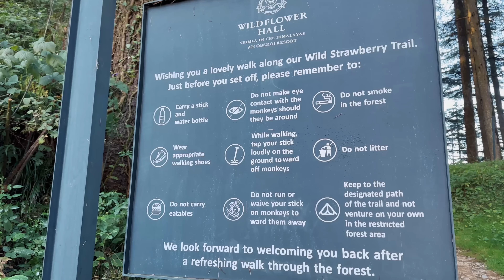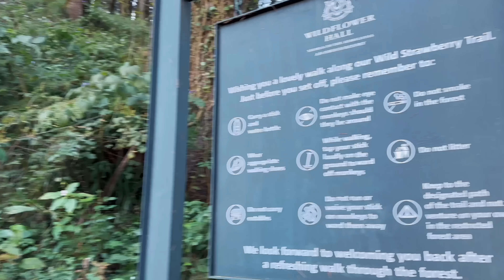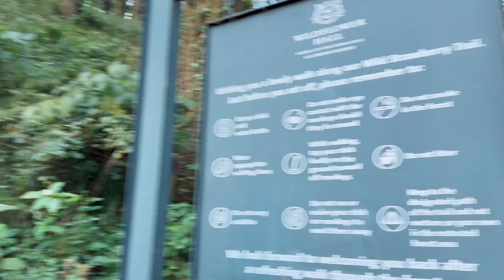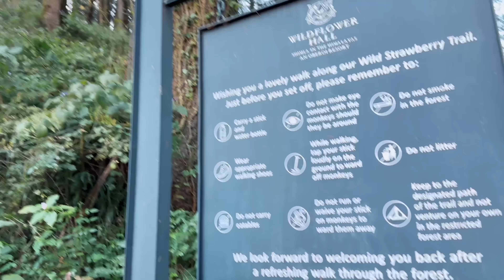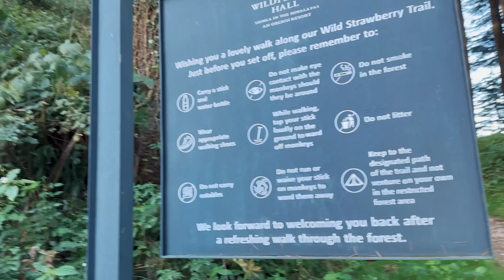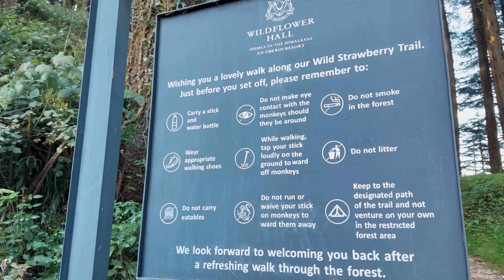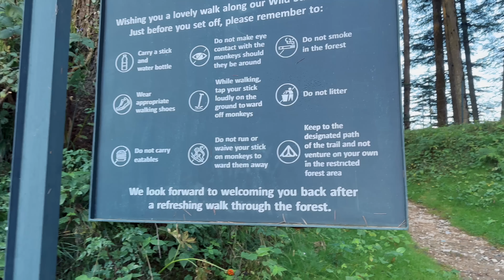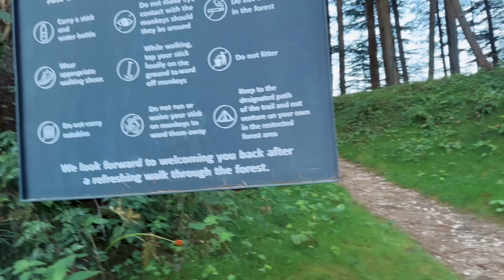Jungle mai hum dono Akele😨|| Sandy♥️Karan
Family vlog
Lifestyle vlog
Vlog
Vlogs
Funny Vlog
Funny Vlogs
Family
Home

travel vlog
hindi vlogs
daily vlogger
funny vlogs
family videos
travel vlogs
Prank
funny